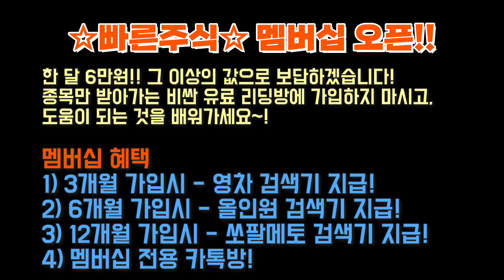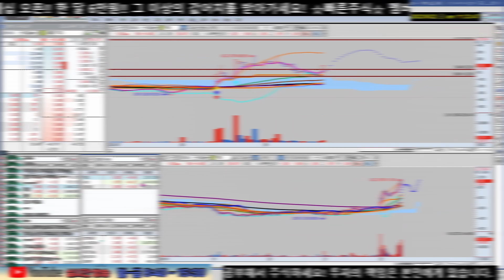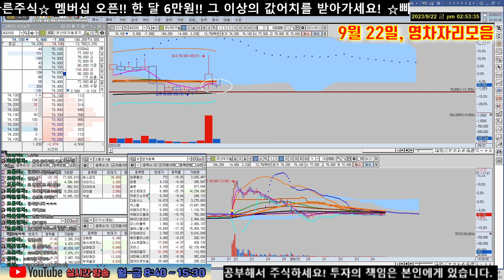이번 주 힘든 장에 언제나 나이따를 외친다!! 9월 22일, 종목분석(라이콤 등 8종목 +영차자리)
여러분들 덕분에 멤버십이 오픈되었습니다. 많은 가입 부탁드립니다!
한 달에 6만원... 그 이상의 값어치 드리겠습니다!